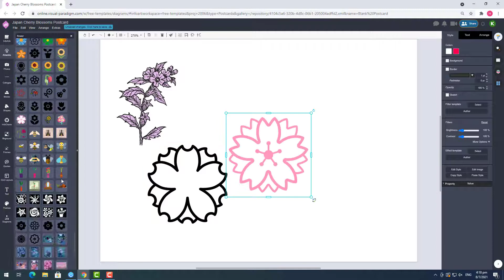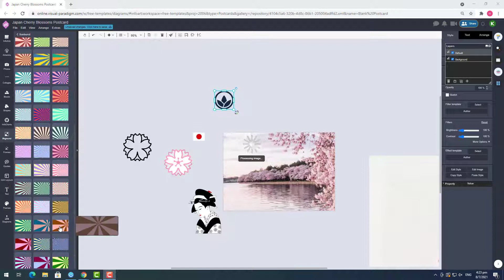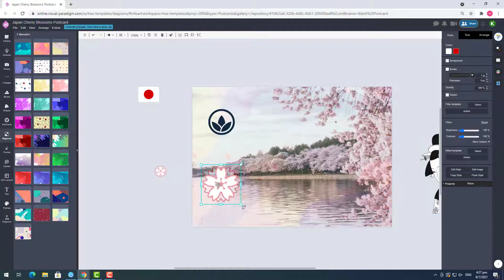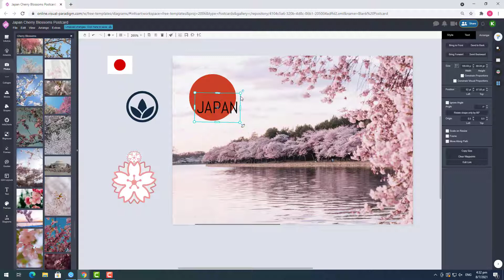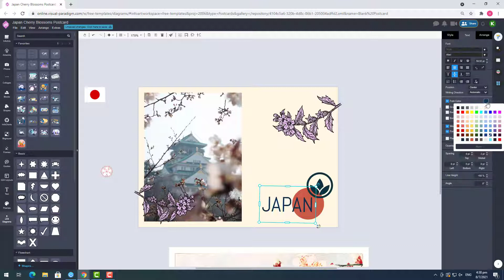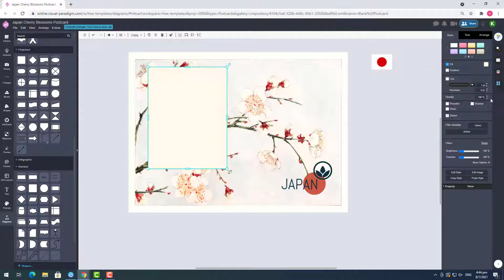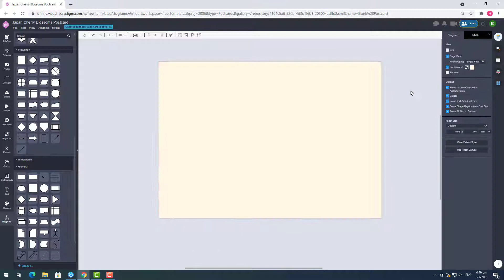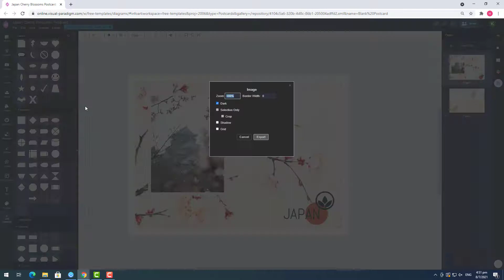Create a Japan Postcard with Cherry Blossoms Photo Decoration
In this video I would like to show you the design of a postcard for Japan with cherry blossoms photo decoration. This postcard is design using Visual Paradigm Online together with its bundled resources. VP Online comes with lots of postcard templates and you can find them